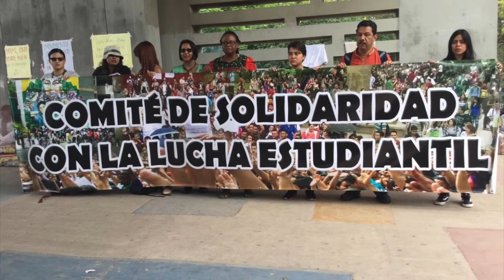Honduras: Comité Solidaridad Lucha Estudiantil se pronuncia ante incumplimiento de acuerdos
Comité Solidaridad con lucha estudiantil se pronuncia ante incumplimiento de acuerdos y militarización de la universidad